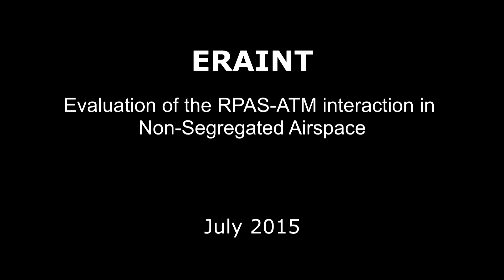ERAINT Step-B RQ-4A RPAS Engine Failure back to EDHI